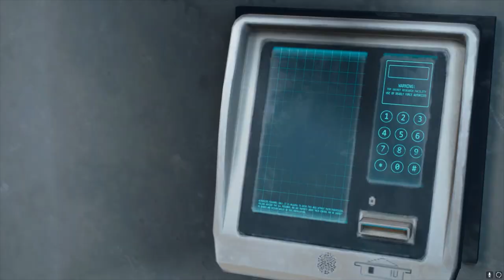Days Gone - #25 - La verità sul Virus (ITA)